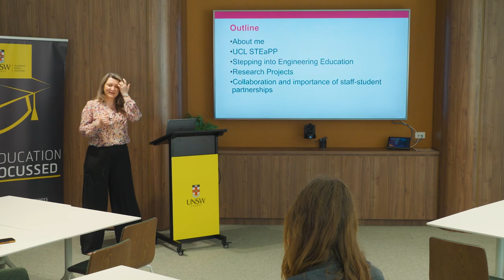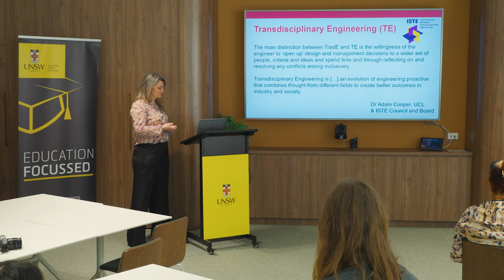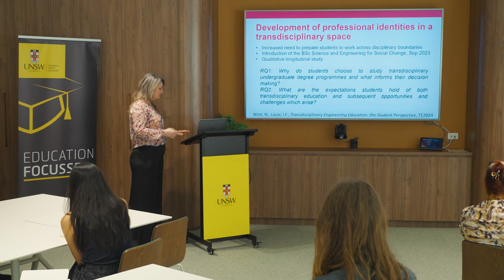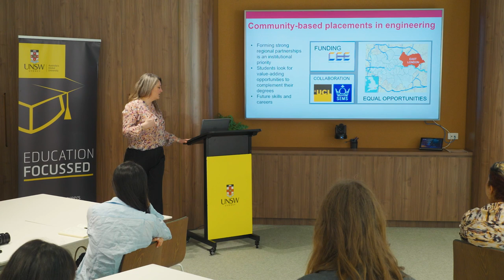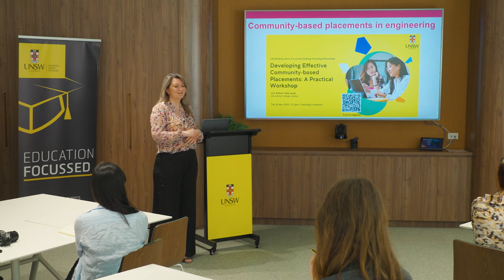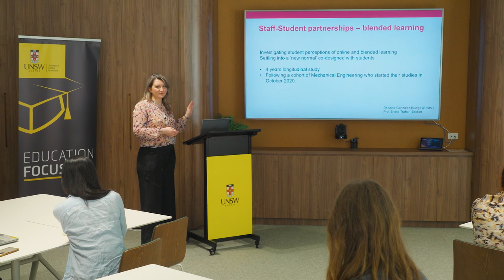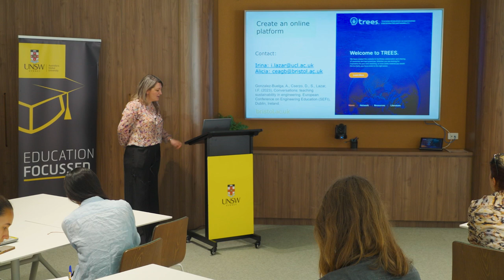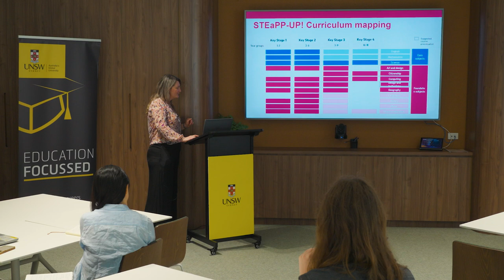Building Sustainable Futures: Integrating Engineering, Policy, & Community in Higher Ed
On 27 March 2024, as part of the UNSW Education Focussed Visiting Teaching Fellowship program, Associate Professor Irina Lazar from University College London conducted a seminar titled "Building Sustainable Futures: Integrating Engineering, Policy, & Community in Higher Education."

The session underscored the importance of a transdisciplinary approach to Engineering education, merging Public Policy, Social Sciences, and Engineering to address global challenges. A/Prof Lazar highlighted the necessity of embedding sustainability in curricula, promoting inclusive education practices, and providing students with practical, community-based experiences. Emphasising the value of staff-student partnerships for a richer learning environment, the seminar advocated for a holistic reimagining of engineering education to better meet contemporary and future societal needs.

A/Prof Lazar is hosted by Dr Irène Renaud-Assemat from the UNSW School of Mechanical and Manufacturing Engineering.